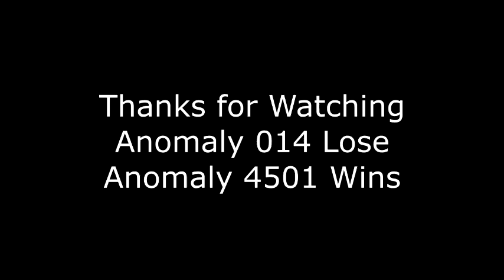(FIRST MINEIMATOR VIDEO/TEST) Anomaly 4501 vs Anomaly 014